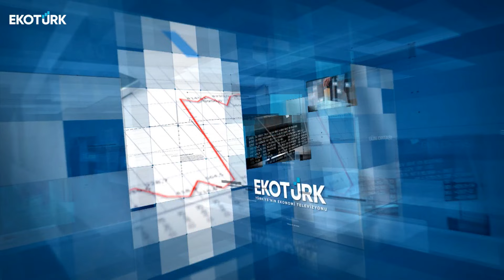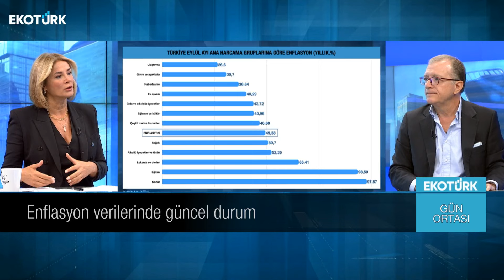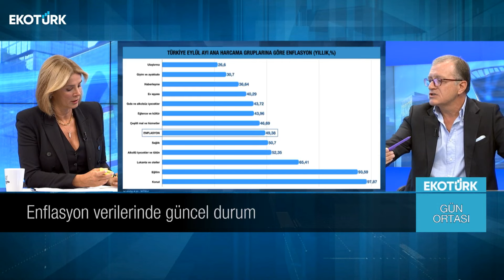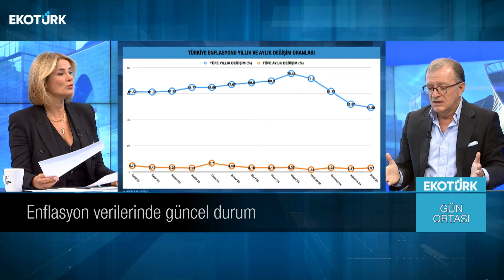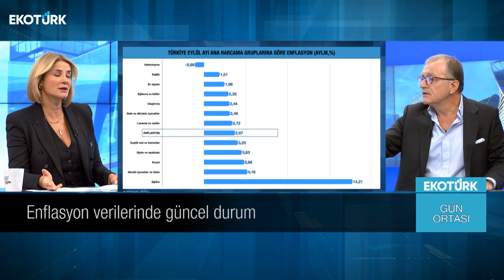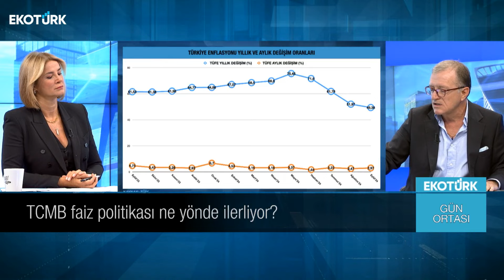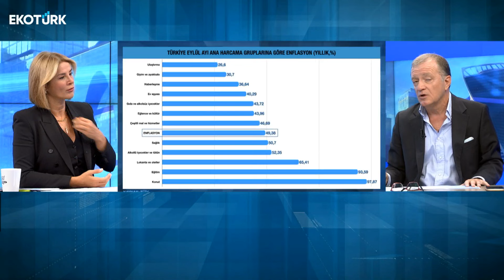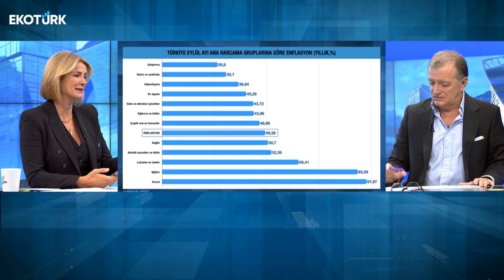Gün Ortası | Fatih Anıl | Ahu Orakçıoğlu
Gün Ortası'nda Ahu Orakçıoğlu'nun konuğu; Fatih Anıl oldu.